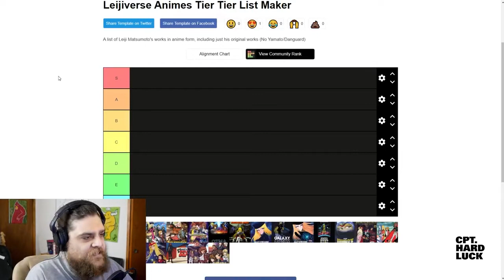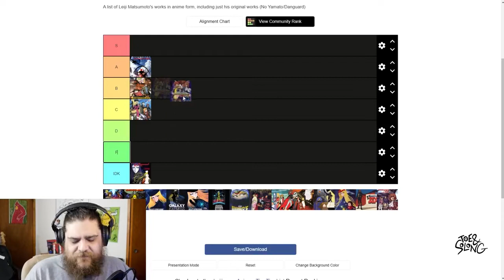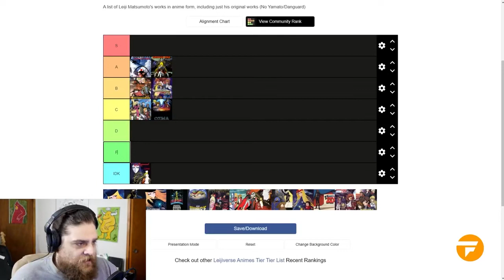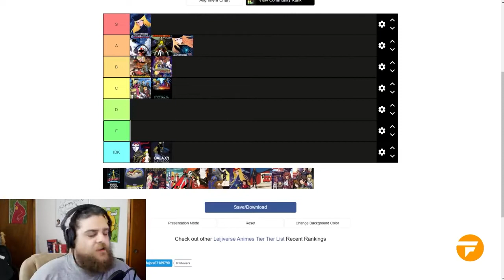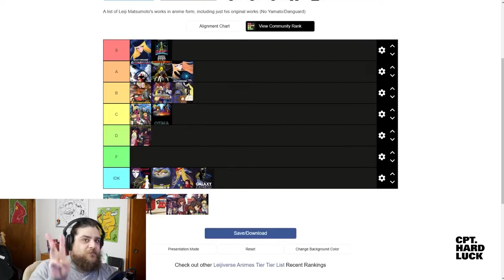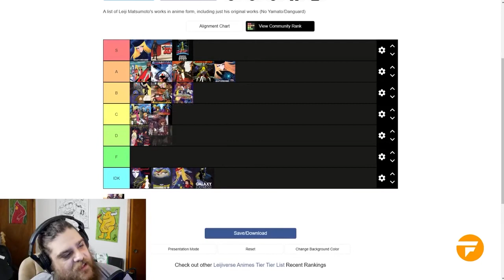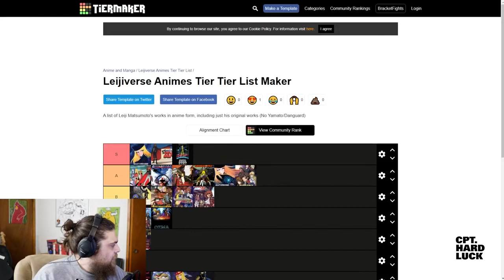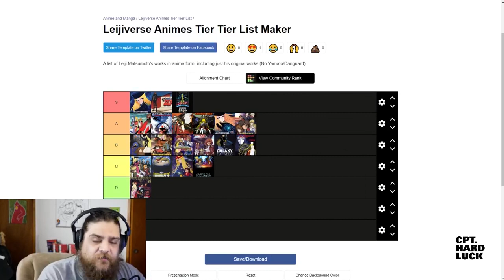Ranking the Leijiverse! 🏆 Making a tier list of anime series Leiji Matsumoto's world. (Live stream)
To celebrate one year of Leijiverse, I decided to go live on the Facebook page and rank all of Leiji Matsumoto's original anime works with the help of the Leiji Matsumoto fan community. From Captain Harlock to Galaxy Express 999. From Queen Emeraldas to Gun Frontier. From Cosmo Warrior Zero to The Galaxy Railways. Which ones made the grade, and which ones flunked?